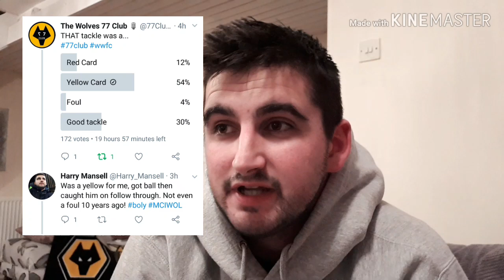WAS WILLY BOLY'S TACKLE A RED CARD?